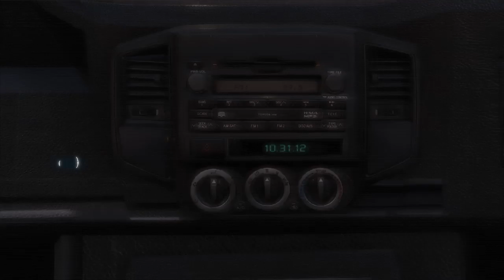Eine Seefahrt die ist lustig [001] Let‘s play Assassins Creed 3 Remastered